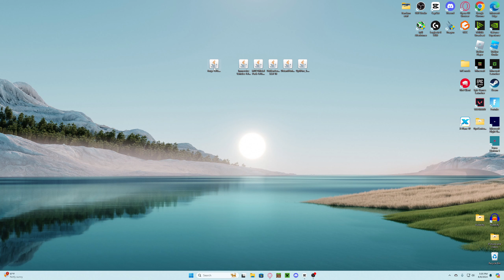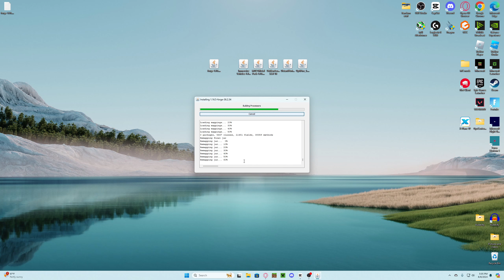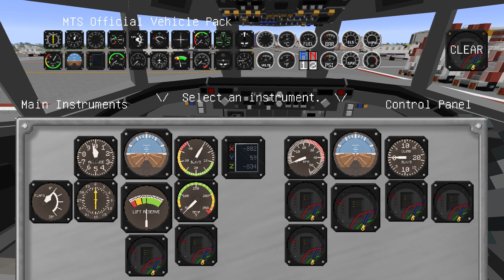I turned Minecraft into a flight simulator again!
I made Minecraft into a Flight sim again!

 Since the last Minecraft video did so well, I decided to make another one! Recently the Immersive Vehicles mod was Updated, so now it is available for 1.16.5! And I will also show you how I installed the mod, and you can install it too!

Time Stamps

0:00 Hello!
1:00 How I installed the mod
2:36 Lets fly some planes!
3:18 Airbus A220-300
8:11 Douglas DC-8
11:51 Boeing 737-300
15:05 Goodbye!